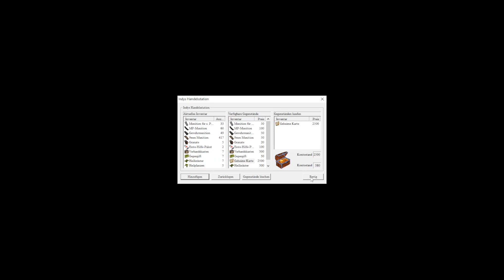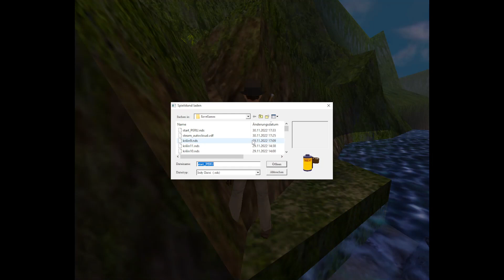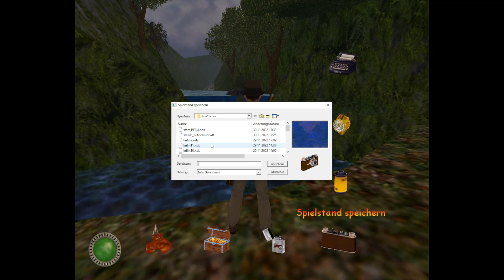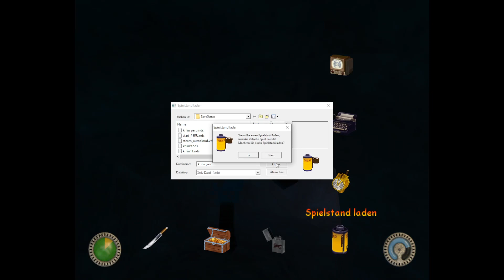Indiana Jones und der Turm von Babel (PC) #27 Die geheimnisvolle Schatzkarte I Gameplay deutsch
Indiana Jones and the Infernal Machine (in Deutschland der Turm von Babel) wurde am 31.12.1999 für den PC und am 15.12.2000 auf dem N64 veröffentlicht. Die N64 Version wurde leider nur in Nordamerika veröffentlicht und gegenüber der PC Version stark überarbeitet. Das Spiel selber erinnert in seiner Art stark an die alten PS1 Tomb Raider Games. Es bietet mehr Kletterpassagen, Rätseleinlagen und wurde sehr abwechslungreich gestaltet.